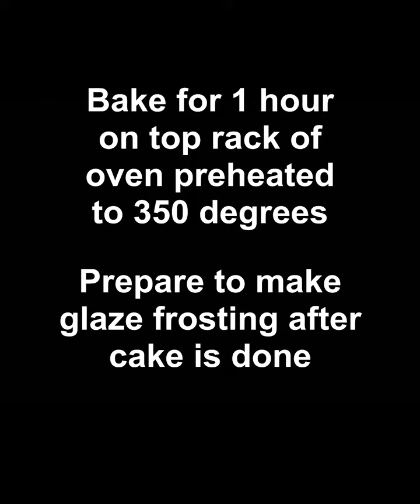7up Pound Cake Recipe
Steven “So Cold” Nelson teaches you how to make his 7up pound cake from scratch in 1 minute